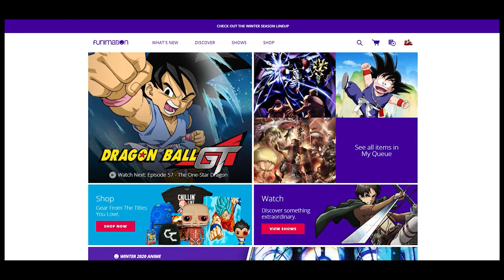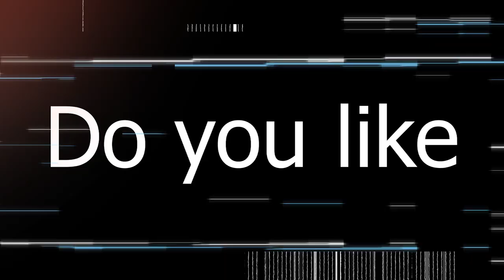DIGIMON DYING?! |【Digimon Adventure 2020】EPISODE 6 REACTION!!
Episode 6 was a solid episode. Not too much, not too little, it hit the right spot to get a pass. Some drama I wasn't expecting while still building the overall world the chosen ones are in right now. Episode 7 sees another returning party member! Guess who.

Do you want me to make more Digimon Content?

About Digimon: It's the year 2020. The Network has become something humans can no longer do without in their daily lives. But what humans don't know is that on the other side of the Network is the Digital World, a realm of light and darkness. Nor are they aware of the Digimon who live there. Fifth grader Taichi Yagami]s mother and little sister Hikari went to Shibuya, and now they're aboard a runaway train. Taichi hurries to Shibuya to save his mother and sister, but the instant he heads toward the station platform... a strange phenomenon befalls the DigiDestined, and Taichi goes to the Digital World!